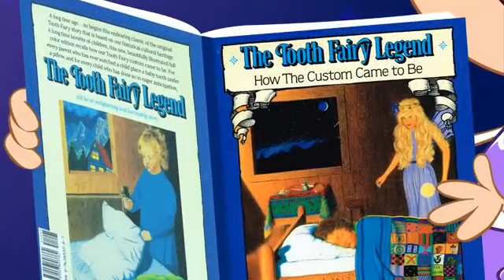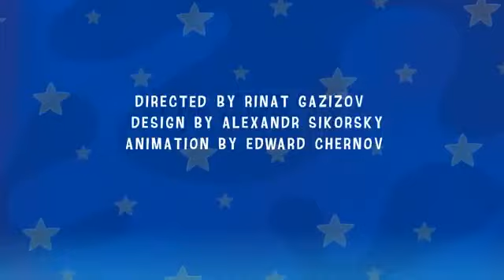Tooth Fairy Take Me Home by Dan Crow